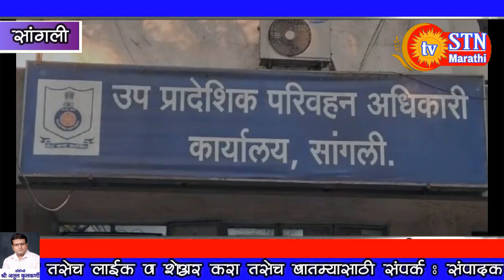उप प्रादेशिक परिवहन कार्यालयामार्फत तालुकानिहाय शिबीर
शिकाऊ व पक्की अनुज्ञप्तीच्या कामकाजासाठी